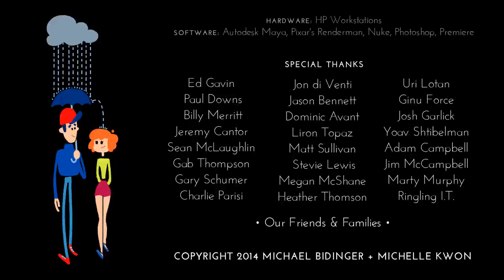3D Animated Short Film HD On The Same Page Short Film by Carla Lutz and Alli Norman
3D Animated Short Film HD   On The Same Page Short Film  by Carla Lutz and Alli Norman